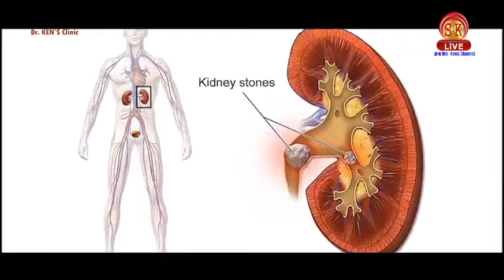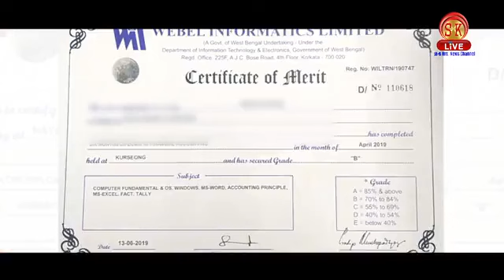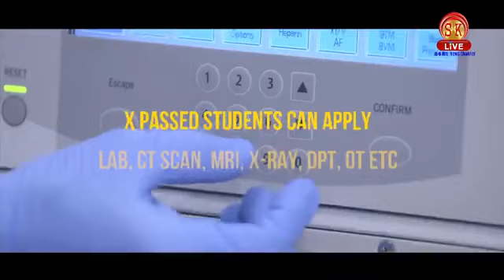৩৭নম্বর ওয়ার্ড যুব তৃনমূল কংগ্রেসের পক্ষ থেকে আয়োজন করা হয়েছে সবুজ সাথী সাইকেল রেস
৩৭নম্বর ওয়ার্ড যুব তৃনমূল কংগ্রেসের পক্ষ থেকে আয়োজন করা হয়েছে সবুজ সাথী সাইকেল রেস